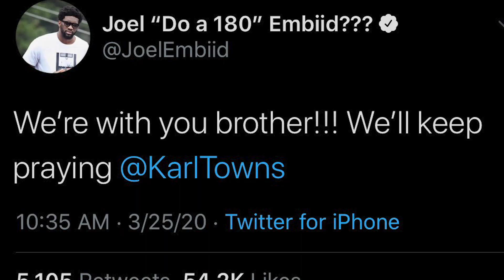Karl-Anthony Towns' Mother Tests Positive...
Yesterday, Karl Anthony Towns posted a video on Instagram telling us that his mother, unfortunately, is in the hospital, suffering from a coma, due to this illness that is going around.